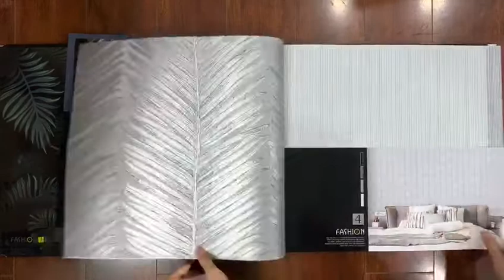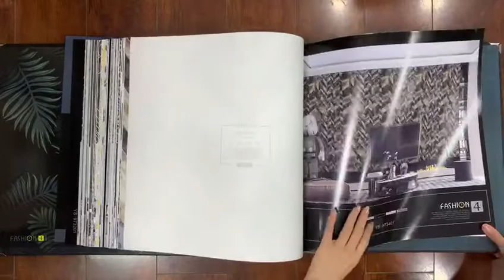Fashion 4 wallpaper catalogue/wallcovering/تصویر زمینه/обои на стену/papel de parede/sfondo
Non-woven material, 0.53*10M
It is a modern design book. The paper inside is so high qualified with metal feeling and stripes.